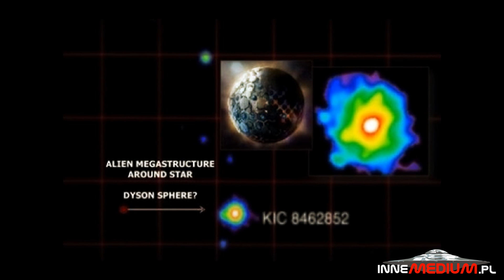Tajemnicza gwiazda ze sferą Dysona znów traci na jasności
paranormalne Tajemnicza gwiazda KIC 8462852 stała się właśnie jeszcze bardziej tajemnicza. Już od 2011 roku mówi się o nietypowych spadkach jasności, które sięgały nawet 20%. Naukowcy wyrywają sobie włosy z głowy, ponieważ nie są w stanie zrozumieć i wyjaśnić pochodzenia tego zaskakującego zjawiska.